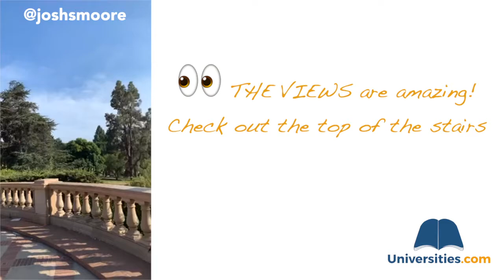UCLA COLLEGE CAMPUS TOUR with Josh Moore, Football Player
Josh Moore has big plans - on and off the field! In this video, he shows us around the beautiful UCLA campus!

Read more about Josh Moore and why UCLA was the best choice for him - on and off the field here: